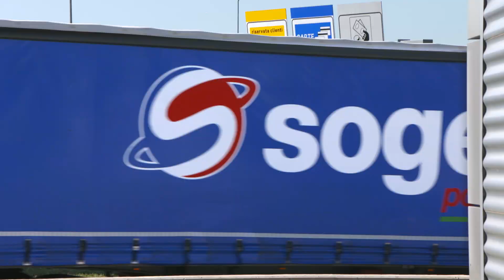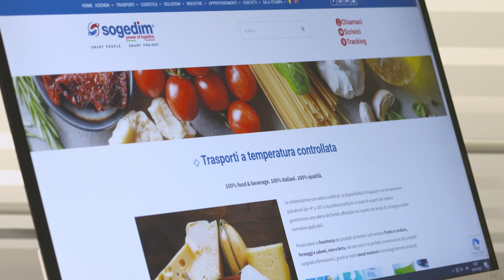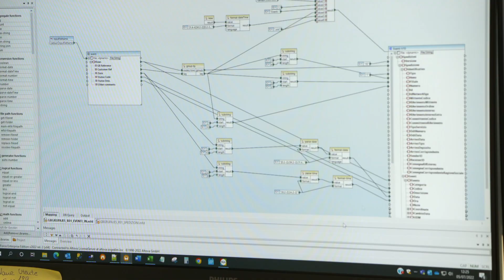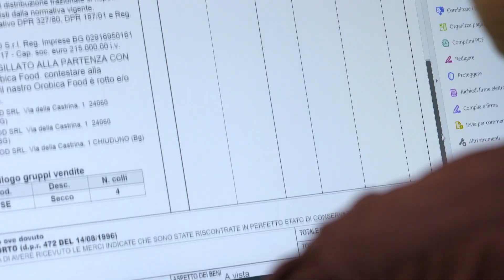Sogedim | corporate video | english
The new corporate video describes the way how the worldwide freight forwarder Sogedim plans, operates and monitor international transports solutions.
Sogedim offers Italian and foreign industry wide and diversified transport solutions, by land, sea, air and rail.
The Road freight forwarding range is stronger thanks groupage solutions.
IATA and Fiata certification together with full A.E.O authorization, allow Sogedim to operate in major ports and airports throughout the world, guaranteeing the highest standards at every stage of air and sea transport.
500,000 shipments per year - 10,000 clients - 400 employees - 150,000 sqm warehouses.
Referral partner for integrated logistics and specialized transport solutions.
The best staff at your service, for fast and on-time deliveries in Italy and abroad.